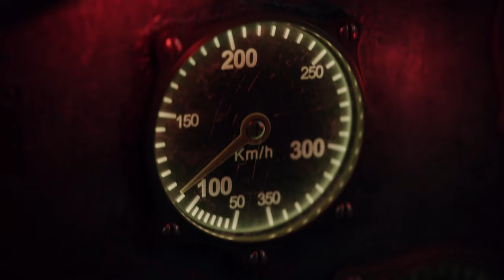Call of Duty Vanguard Final Mission (Fourth Reich) Walkthrough | Order In Chaos Trophy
Call of Duty Vanguard Order In Chaos Trophy Guide. In The Fourth Reich, go through the level without any instances of friendly fire

★  This Game includes the following trophies  ★

The Birth of Special Forces
Get all Trophies in Call of Duty: Vanguard

Phoenix Extinguished Beat Call of Duty: Vanguard’s Campaign on any difficulty

The Tip of the Spear
Beat Call of Duty: Vanguard’s Campaign on Veteran difficulty

Did I Get ’em?
In Campaign, get 15 kills using Blind Fire

Munition Magpie
In Campaign, scavenge ammo from 15 enemy corpses within 3 seconds of killing them

Gotta Try Them All!
In Campaign, kill enemies with 15 different weapons throughout the game

OH YEAH!
In Campaign, Tactical Sprint through 5 Destructible walls

F
In Campaign, die by your own grenade’s explosion

Not Your Fairy Godmother
In Campaign, throw back 15 grenades that would have killed or damaged your allies

Couldn’t Have Done It Without You
Watch the credits to completion

Shot Caller
As Arthur, give 15 different commands to your allies

Pop Goes The Nightingale
As Polina, kill 15 enemies immediately after emerging from a crawlspace

Heightened Sense
As Wade, kill 15 enemies using his focus ability

Pocket Full of Fun
As Lucas, use 4 types of lethal equipment, getting 3 kills with each

Ticket Please
In Phoenix, kill 15 enemies while standing atop a train car roof

Beware of Trains
In Phoenix, shoot a truck driver with a vehicle full of soldiers

In Operation Tonga, protect Evans with quick reflexes

Only You Can Prevent Friendly Casualties
In Operation Tonga, throw smoke from the anti-tank ditch to provide cover for the charge

Legend in the Making
In Stalingrad, protect the Partisans without missing a shot

Rain of Fire
In Stalingrad, hit a halftrack with a Molotov Cocktail

Slow But Deadly
In The Battle of Midway, help 5 threatened Allies during a dogfight

Duck and Dive
In The Battle of Midway, avoid getting hit by bullets during the first Dive-Bomb

Untouchable
In Numa Numa Trail, avoid getting hit by the sniper

Survivalist
In Numa Numa Trail, find Mateo without firing a bullet

In Lady Nightingale, kill 5 snipers across the open field without getting hit by them

Behind You
In Lady Nightingale, take out all of Steiner’s troops in the department store using only takedowns

That’s Definitely Not A Knife
In the Rats of Tobruk, bring down the Stuka with a pistol, grenade, or rocket

Pied Piper
In The Rats of Tobruk, lead the Rats through the desert without getting detected

Leaving An Impression
In the battle of El Alamein, get run over by a tank

She’ll Be Right Mate
In the battle of El Alamein, get twice as many kills as Des during the final defend

Allies Together, Strong
In The Fourth Reich, use Leadership to help takedown a Jäger Mörder

Order in Chaos
In The Fourth Reich, go through the level without any instances of friendly fire

Leet Skills
Reach level 55 in Multiplayer

Top of the Mountain
Reach max level with an operator in Multiplayer (base game operators only)

Bling Pro 2.0
Reach max level with a weapon (base game weapons only)

Hello There
Join a clan in Multiplayer

Deal With The Devil
Equip 3 Covenants

Baker’s Dozen
Sacrifice 13 Hearts

Thirst Quencher
Drink from all 5 Demonic Fountains in a single session

As Cold As Ice
Eliminate 10 zombies via melee that have been slowed by the Frost Blast Artifact

Shocking Behavior
Eliminate 10 zombies that were damaged by the Energy Mine Artifact

Escape Artist
While using the Aether Shroud Artifact, enter the Aether Shroud 5 times with less than 25% health

Hot Tempered
Eliminate 10 zombies while your damage is increased by the Ring of Fire Artifact

Death Dealer Eliminate
2500 zombies with a PaP level 3 weapon

Grim Reaper
Eliminate 10,000 zombies